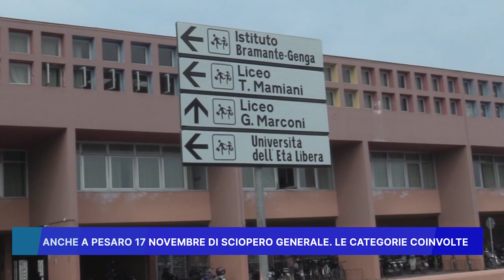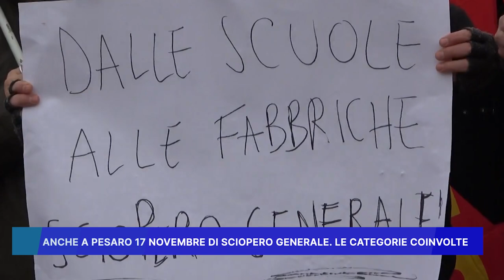ANCHE A PESARO 17 NOVEMBRE DI SCIOPERO GENERALE, LE CATEGORIE COINVOLTE